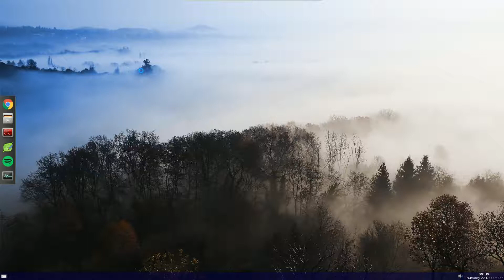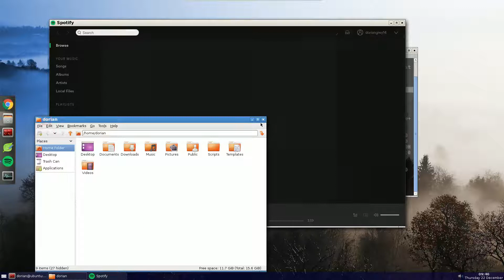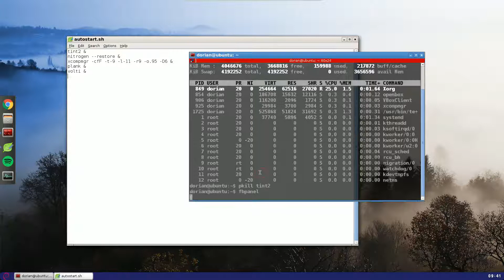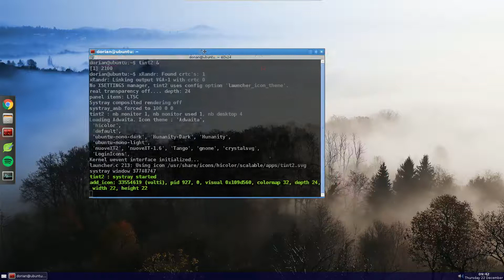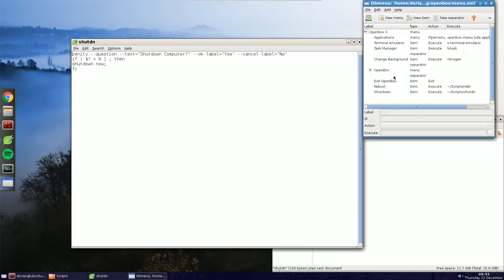#3 My Custom Linux Desktop Environment CPU and Memory usage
Just a quick video showing the resources used to run the Linux DE that I put together.  Check my other videos to see how I built it up.